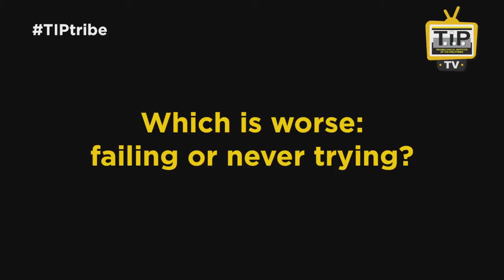T.I.P. ASKS: “What is the best class you have ever taken?” │TIPAsks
“By not trying, you lose your chance of succeeding.”

We asked these students to share some of the most valuable lessons they gained from the best
classes they have ever taken at T.I.P. Hear their wise answers in this video.